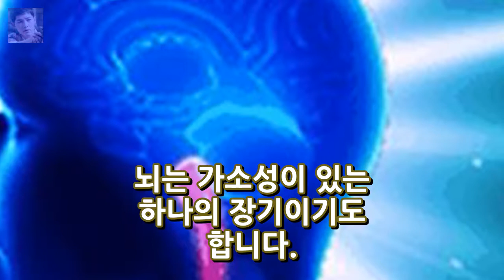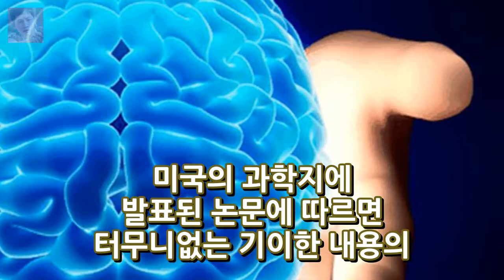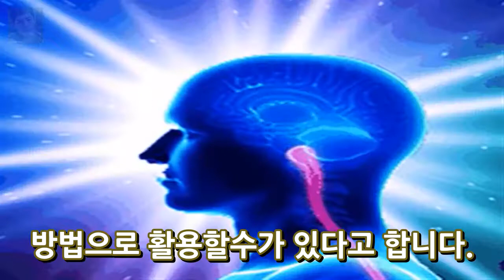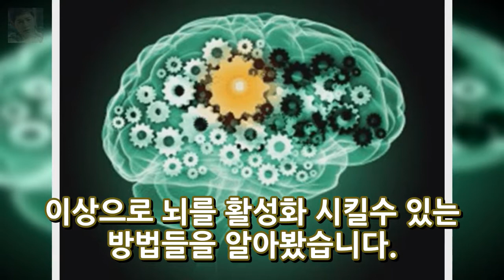혼자 중얼거리기등 뇌를 활성화 시킬수 있는 방법 엔터테인먼트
혼자 중얼거리기등 뇌를 활성화 시킬수 있는 방법 나이가 들수록 뇌 활동이 중요해 집니다. 치매같은 병을 예방하기 위해서 인데요. 뇌는 가소성이 있는 하나의 장기이기도 합니다. 훈련시키기 나름으로 역할과 기능 패턴이 변할 수 있다는 의미이기도 하죠. 아이들처럼 하루가 다르게 급속도로 성장하진 않더라도 지속적으로 자극을 가하면 조금씩 변화가 가능하다고 하는데요.
[별별TV]그알 다스 직원들 MB가 회장님이다. 왕회장님- 스타뉴스  엔터테인먼트:
세모방 박명수 안티팬들 마음돌린 진심‥배려·정성 통했다[종합]  엔터테인먼트:
화신 아이유 해명광희박형식이현우 화신 마음을 지배하는 자  엔터테인먼트: